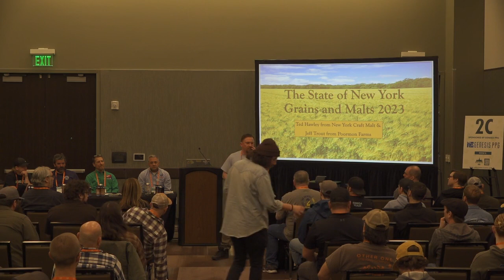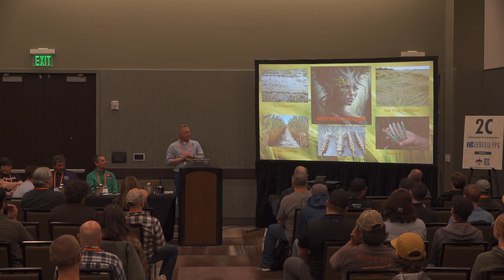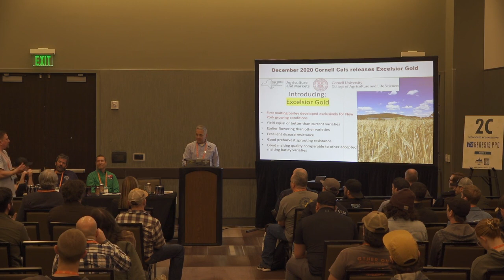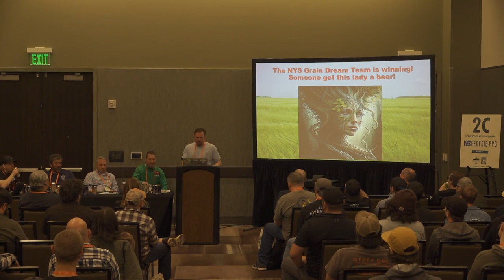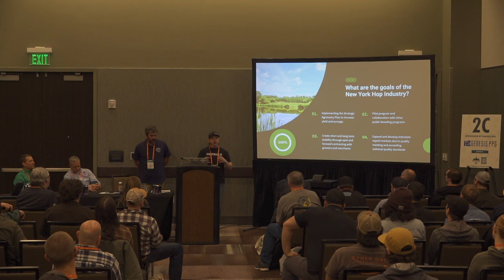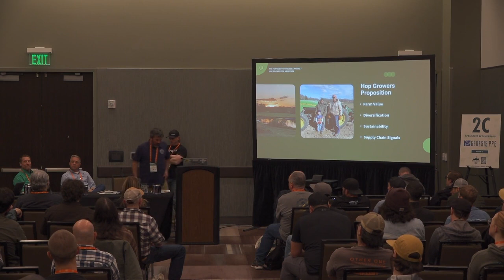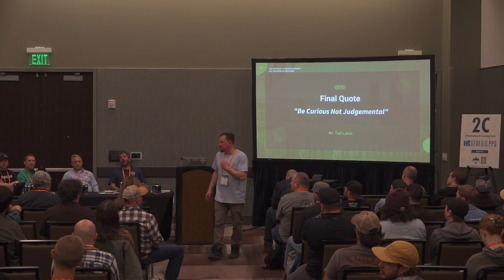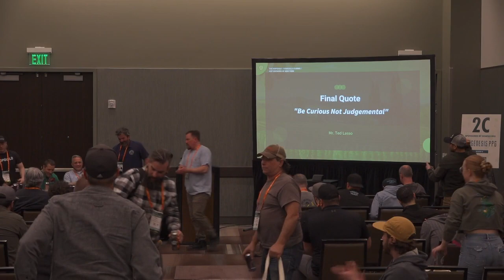NYSBC | State of the NY Ingredients 2023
presented by Chris Holden (The Hop Guild)